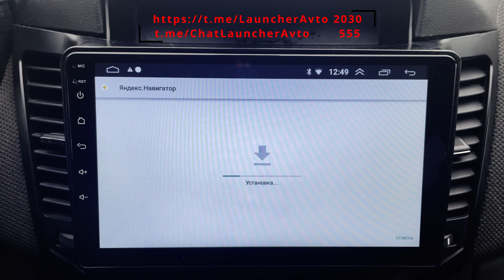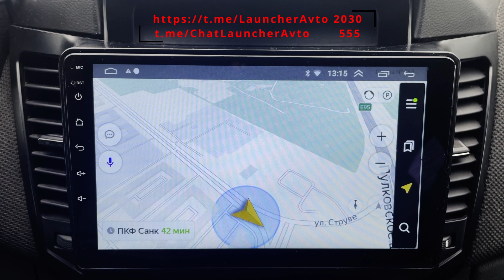Стабильный Яндекс Навигатор обзор от @LauncherAvto Для Слабых Автомагнитол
Яндекс.Навигатор - Для слабых Автомагнитол

У нас в Телеграм есть возможность скачать

Launcher Avto

📤Версия 3.95

1 Для ARM.
2 Удалены все голоса, кроме Оксаны, Димы и Алисы.
5 Сборка почищена от мусора.
4 Удалены реклaмные ссылки, аналитика и прочее, все что попало под нож плагина.
5 Увеличены размеры кнопок ДА и НЕТ в диалогах.
6 Голос Алисы почищен от альтернативных вариантов голосовых подсказок.
7 По возможности в модах удален промо блок из меню.
8 Прочие небольшие правки графики, цвета текста и др.
9 Подпись изменена. Перед установкой возможно потребуется удалить установленную версию. Сохраняйте перед удалением папку Android/data/ru.yandex.yandexnavi, чтобы не перекачивать карты.